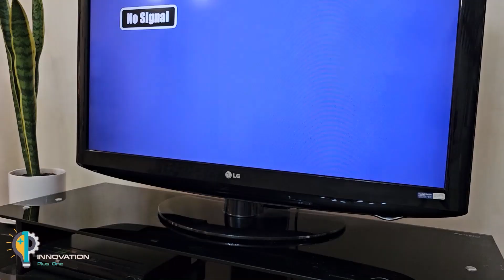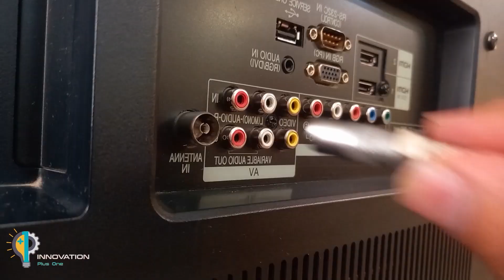Use a SIM Card to Tune in to Satellite TV Channels from Around the World! Antenna Booster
In this video, you will learn how to make a strong antenna booster, by installing a SIM card on the TV, you can receive all the channels.